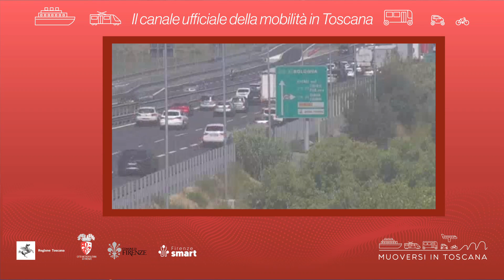Muoversi in Toscana - Edizione delle 16.30 del 27 aprile 2022